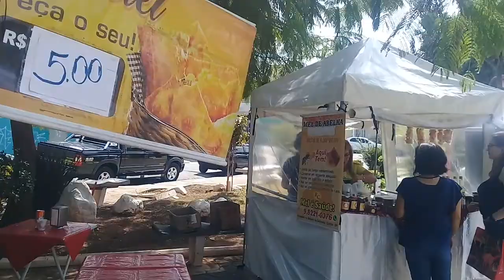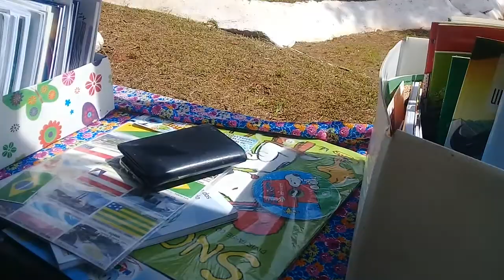Feira Orgânica de São Miguel, Dia das Mães